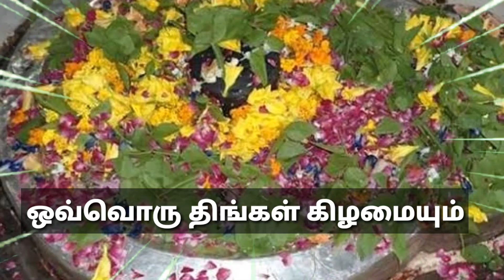அஸ்வத்தாமன் உயிருடன் இருப்பதற்கான சான்றுகள் l பயத்தில் உறைந்த மக்கள் | Aswathaman still alive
ஒவ்வொரு திங்கட்கிழமையும் சிவனை வழிபட சிரஞ்சீவி அஸ்வத்தாமன் இங்கு வருவார்.!

அஸ்வத்தாமன் உயிருடன் இருப்பதற்கான சான்றுகள் l பயத்தில் உறைந்த மக்கள் | Aswathaman still alive 5453 age

கான்பூரில் உள்ள சிவன் கோயிலில் பக்தர்களை ஈர்க்கும் மற்றும் இயற்கைக்கு அப்பாற்பட்ட நம்பிக்கையின் மையமாக உள்ளது.

ஒவ்வொரு திங்கட்கிழமையும் சிவனை வழிபட மகாபாரத போர்வீரர் அஸ்வத்தாமன் இங்கு வருவார் என்று நம்பப்படுகிறது. சத்தியுகா, திரேதா மற்றும் துவாபர யுகத்தைச் சேர்ந்த பத்து பேர் இன்றும் இந்த பூமியில் அழியாமல் இருக்கிறார்கள் என்று இந்து மத நூல்களில் குறிப்பிடப்பட்டுள்ளது. அவர்களில் ஒருவர் தான் இந்த அஸ்வத்தாமன்.

அஸ்வத்தாமன் சிவனின் பக்தர் என்பது நம் அனைவருக்கும் நன்கு தெரியும், ஆனால் அஸ்வத்தாமர் தினமும் சிவபெருமானை வணங்க கோவிலுக்கு வருவார் என்று சொன்னால் இதைக் கேட்டு நீங்கள் ஆச்சரியப்படுவீர்கள். கான்பூரில், அஸ்வத்தாமன் தினமும் வழிபட வரும் சிவபெருமானின் அமானுஷ்ய கோயில் உள்ளது. கான்பூரிலிருந்து 40 கி.மீ தூரத்தில் உள்ள சிவ்ராஜ்பூரில் உள்ள கெரேஸ்வர் தாம் என்ற இந்த கோயிலுக்கு தான் அஸ்வத்தாமன் வருகிறார் .